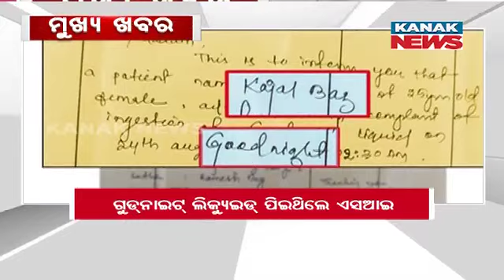1PM Headlines ||| 26th August 2023 ||| Kanak News Live